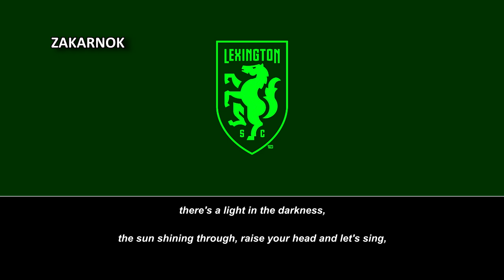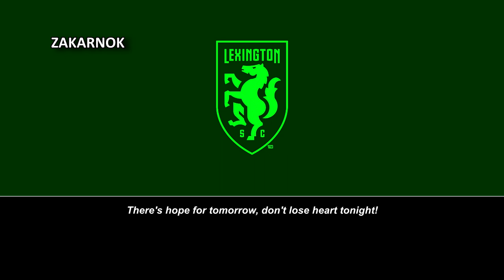Himno del Lexington Sporting (Anthem of Lexington Sporting)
Página oficial del club:
El Lexington Sporting Club es un equipo de fútbol profesional estadounidense con sede en Lexington, Kentucky. Fundado en 2021, el equipo jugará su temporada inaugural en 2023. El equipo competirá en la USL League One, en la tercera división del sistema de ligas de fútbol de los Estados Unidos, y jugará sus primeros partidos como local en el Bell Soccer Complex.

El 5 de octubre de 2021, la United Soccer League anunció que a Tower Hill Sports se le había otorgado un equipo de expansión de la USL League One en Lexington, para comenzar a jugar en la temporada 2023.​ Con el nombre tentativo de "Lexington Pro Soccer", el equipo reveló sus colores, escudo y marca oficiales como Lexington Sporting Club el 22 de marzo de 2022.